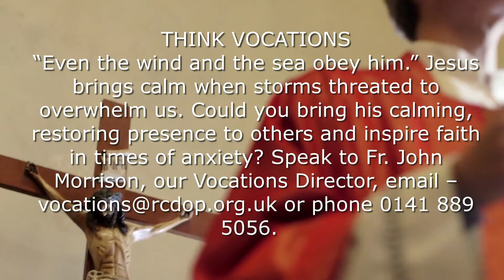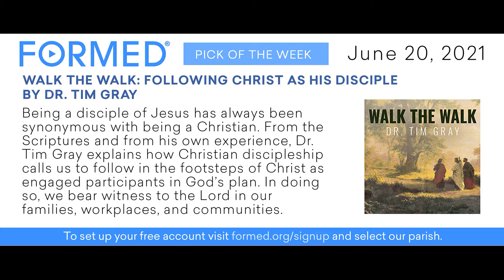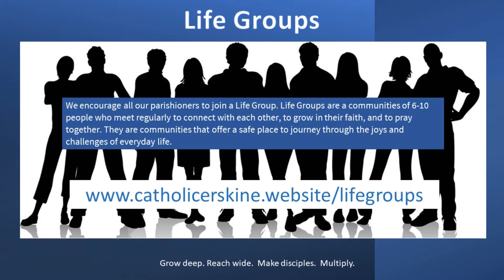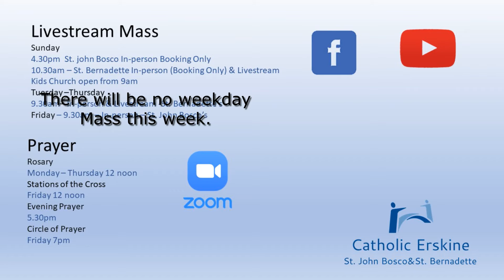What's on this week?